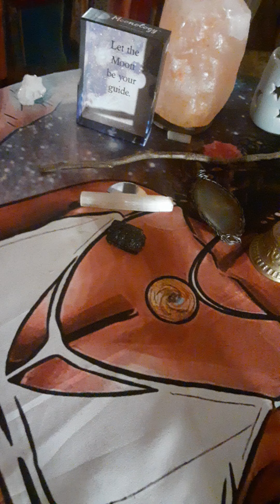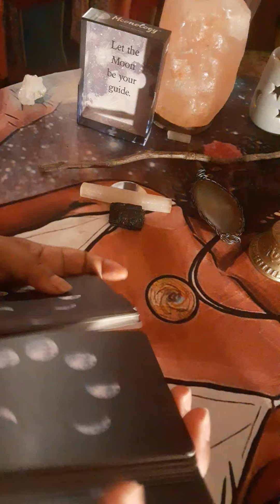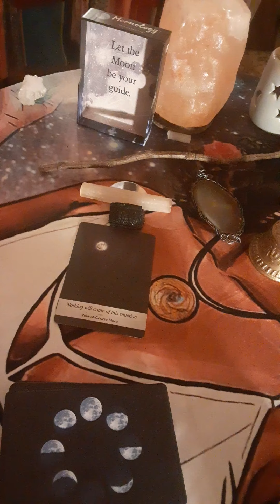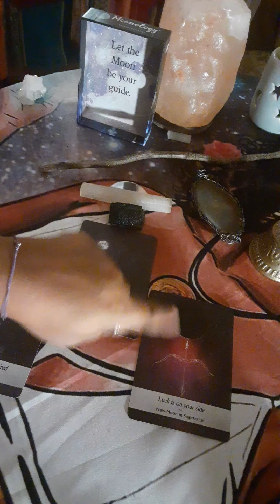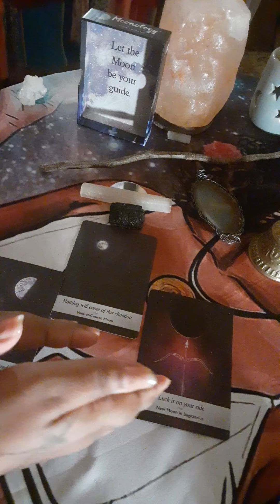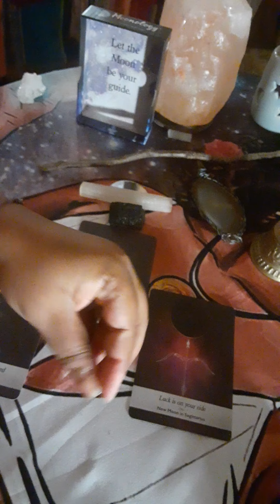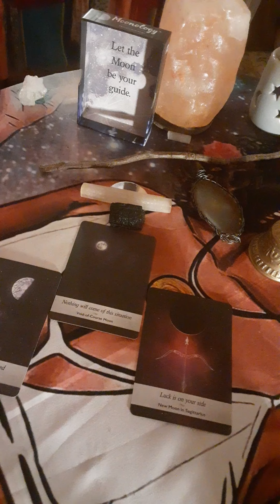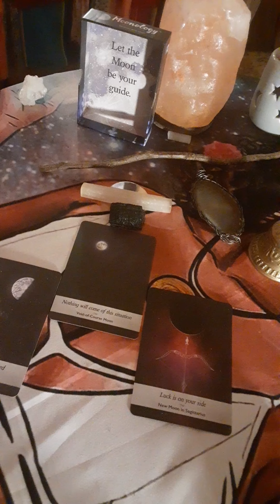**Breaking Down** Void-of- Course, New Moon in Sagittarius & 3rd Quarter Moon [Moonology Monday]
Every Monday We Join 2gether to dig a bit deeper as to how the universe relates 2 our actual life day 2 day. I just want 2 give a little understanding so that we can dig deeper into our healing journeys

** 45 OR 90 Day Heart Healing Package is the cure
This is an investment in yourself!!!

SAY YES 2 YOU 2DAY🦋💜🦋